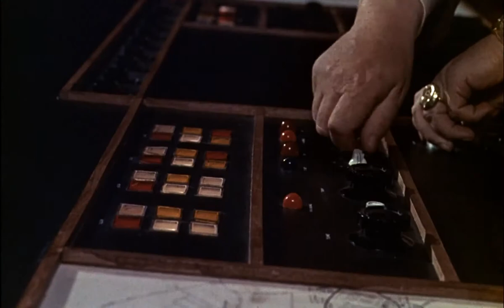Goldfinger (1964) - Theatrical Trailer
(1964, United Artists Corporation & Danjaq, LLC)

"The third installment in the 007 series -- which racked up an Oscar for Best Sound Effects -- finds uberspy James Bond trying to thwart baddie Auric Goldfinger and his elaborate gambit to corner the gold market by contaminating Fort Knox."